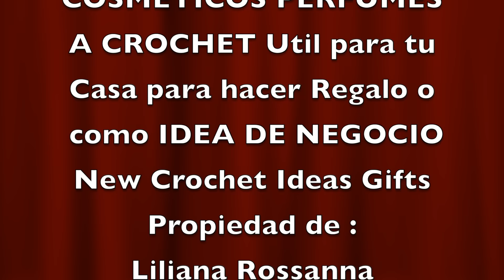ORGANIZADOR PARA COSMETICOS PERFUMES A CROCHET Util para tu casa para Regalo o como IDEA DE NEGOCIO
Hoy vamos hacer  un organizador para cosméticos perfumes Para organizar y decorar , perfumes, materiales de costura , ganchos , hilos , lanas , o lo que tú necesites poner en orden. Un organizador para ahorrar espacio  y tener todo bien ordenado y a la mano.